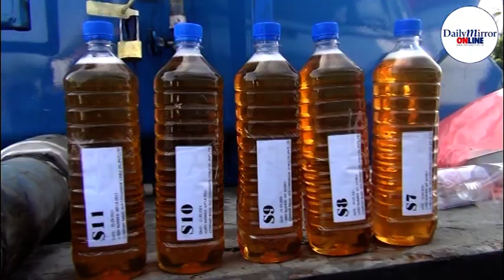Bowser loads of coconut oil contaminated with aflotoxin: Customs